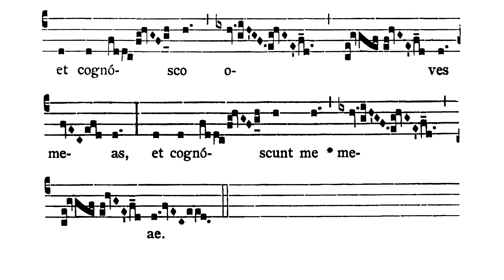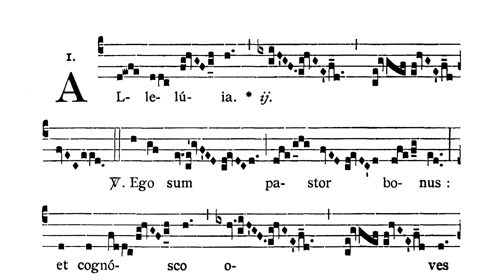Sancti Thomae Episcopi et Martyris - Alleluia (Ego sum pastor bonus)